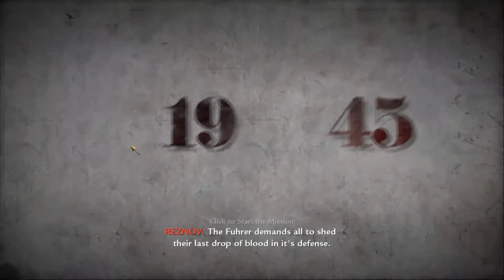Call of Duty: World at War - Eviction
Chernov: "This is not war! This is murder!"
Reznov: "This is how you end a war, Chernov!"
— Viktor Reznov addressing Chernov on the bombardment of Berlin.

"Eviction" is the tenth mission in the Call of Duty: World at War campaign. The player plays as Pvt. Dimitri Petrenko of the Red Army. He fights alongside Viktor Reznov and his comrades.